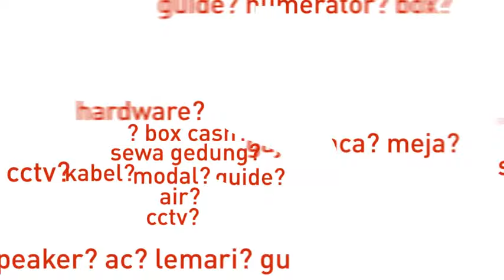Mengapa Perlu Branding? - Naikreatif Agency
Biaya yang dikeluarkan untuk membangun sebuah bisnis tidaklah sedikit, tetapi jangan lupakan biaya untuk membangun Branding anda, karena Branding adalah Investasi.

Bangun Brand anda dengan kami! Melalui,
Digital Marketing
Design Graphic
Photography & Videography
Website Design & Build